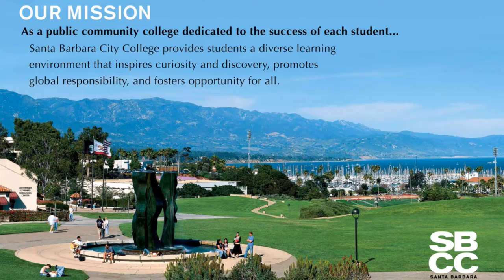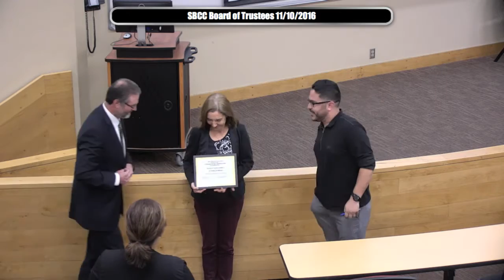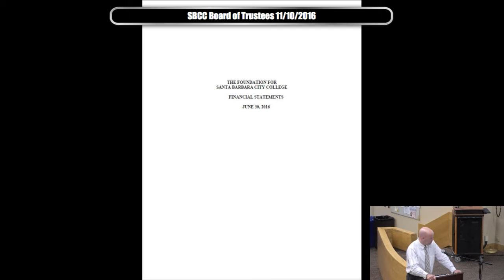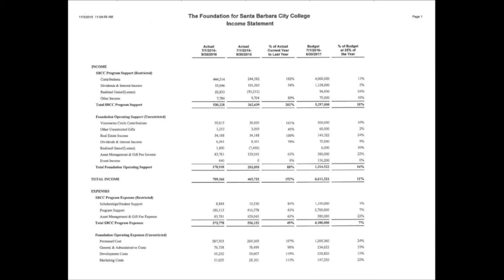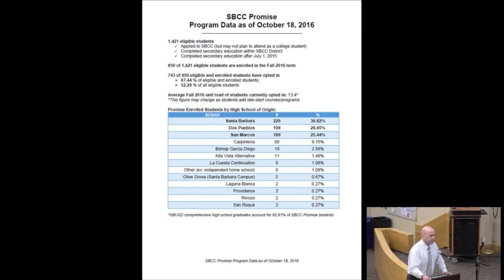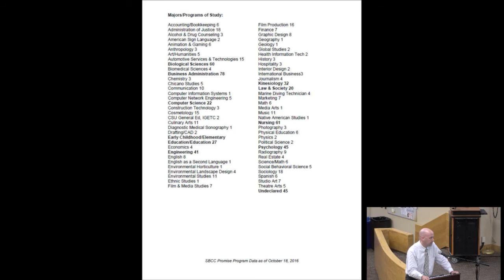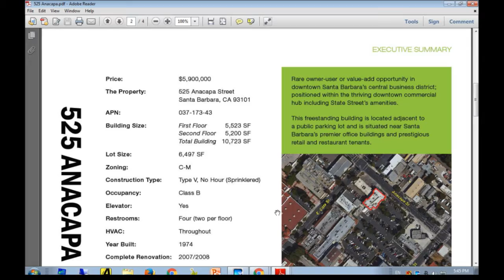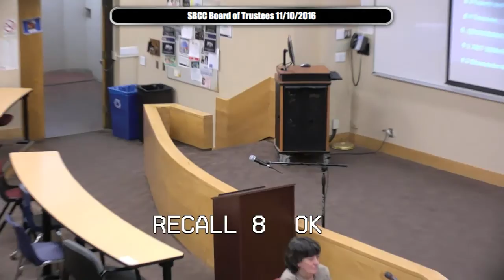SBCC BOT 11/10/2016